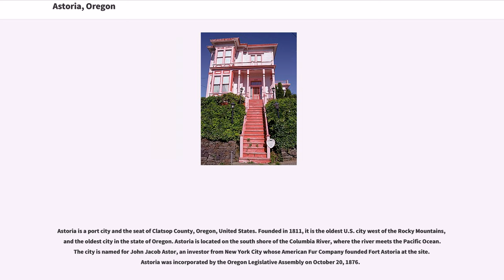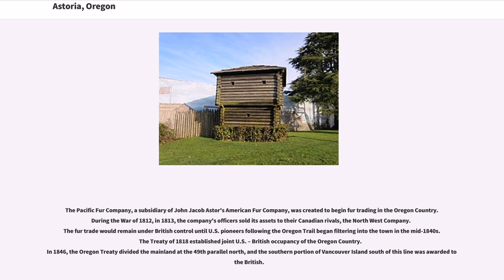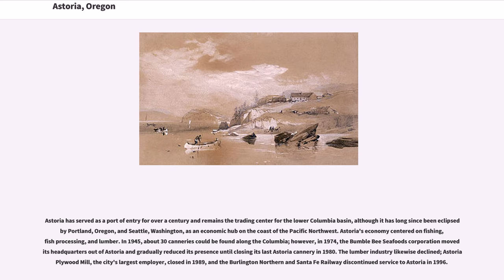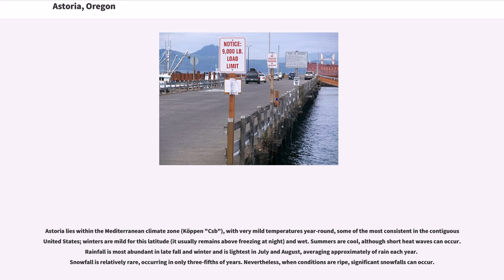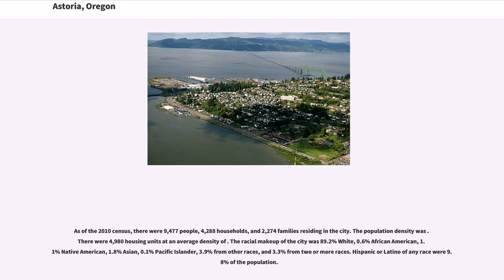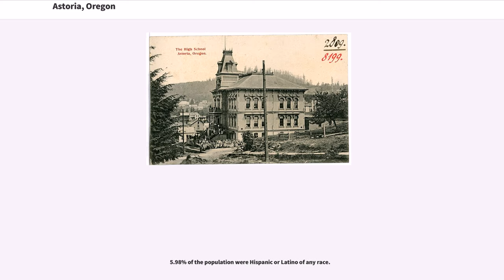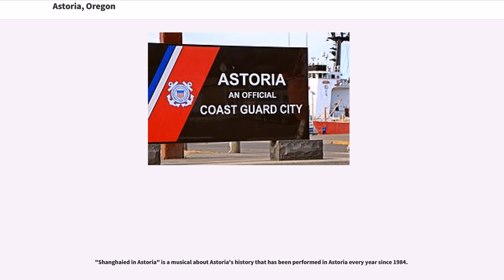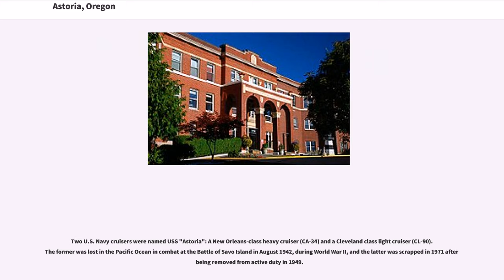Astoria, Oregon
#1811 establishments in Oregon
Cities in Oregon
Populated places established in 1811
Populated places on the Columbia River
Cities in Clatsop County, Oregon
Port cities in Oregon
Populated coastal places in Oregon

Astoria is a port city and the seat of Clatsop County, Oregon, United States. Founded in 1811, it is the oldest U.S. city west of the Rocky Mountains, and the oldest city in the state of Oregon. Astoria is located on the south shore of the Columbia River, where the river meets the Pacific Ocean. The city is named for John Jacob Astor, an investor from New York City whose American Fur Company founded Fort Astoria at the site. Astoria was incorporated by the Oregon Legislative Assembly on October 20, 1876.

The city is served by the deepwater Port of Astoria. Transportation includes the Astoria Regional Airport with U.S. Route 30 and U.S. Route 101 as the main highways, and the Astoria–Megler Bridge connecting to neighboring Washington across the river. The population was 9,477 at the 2010 census.

The Lewis and Clark Expedition spent the winter of 1805–1806 at Fort Clatsop, a small log structure south and west of modern-day Astoria. The expedition had hoped a ship would come by to take them back east, but instead they endured a torturous winter of rain and cold, later returning the way they came. Today the fort has been recreated and is now a historical park.
In 1811, British explorer David Thompson, the first person known to have navigated the entire length of the Columbia River, reached the partially constructed Fort Astoria near the mouth of the river. He arrived just two months after the Pacific Fur Company's ship, the "Tonquin". The fort constructed by the Tonquin party established Astoria as a U.S., rather than a British, settlement, became a vital post for American exploration of the continent and was later used as an America...